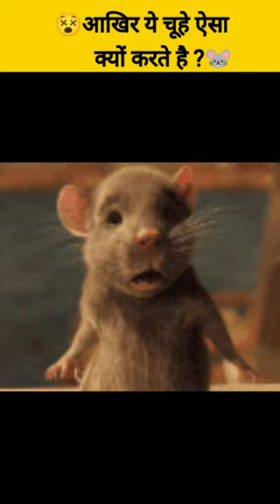🥺🤬 आखिर चूहे ऐसा क्यों करते है ? | amazing facts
Top 3 amazing facts | अजीबोगरीबो फैक्ट |🤯 @MRINDIAHACKER @CRZYXYZ

@MR INDIAN HACKERS
@CRZY XYZ
@Fact Techz
@A1 FATCS
@Fact trilogy

23 Jan - 19 Feb 2023
amir garib
city project
sabse bada patang
snake video
achha sila diya tune mere
apne wali vide

Ssg command

amir versis garib

bike rider car video

camedi

dulhan

hardtoonz

king kong vs hulk

laughing ananas

rrr

sharara frock design

Wwe

bat unboxing
bhole
bhoot ka
bhoot ki video
bts songs
calcium food
chad bole ami noi tumi nobi sundor
chhoti
chocolate video
cid2023
cricket
cute baby smile
cycle stunt
daku
earth facts
easy skills to learn football
ertugrul status urdu
ford tractor
fortuner vs endeavour
free fire video
ghost rider song
goku shorts
google earth
greaves auto
horror story
instagram mein paise kaise kamaye
jadugar song
jivaro
kethi movie hindi trailer
kya bolte company
ladu thekedar comedy
lakdi ki kathi kathi pe ghoda ghode
lallati bhandar
loot machi hai
mahashivratri status
mahindra thar
makeup song blackpink
mariana trench
one piece
pathan
prerna and horse
road rage
ronaldo siuuu
safar ka bataiye
science trick
sehar mein dehat
shiv parvati picture
shivaji maharaj ki drawing
shivratri
short video
short videos
sidhu moose wala new song
spirulina benefits
status Song
techno gamer
techno vihaan
tere bin promo 17
status song
techno gamer
techno vihaan
the conjuring 2
train to bhushan
tu maan meri jaan
uk07 rider video
urdu story
venom
video game video game

A1motivational @हिंदी fact gyan @MR INDIAN HACKERS @CRZYXYZ @MrBeast @A2 motivation by {Arvind Arora}

FACT TV
हिंदी  fact gyan

Desclaimer